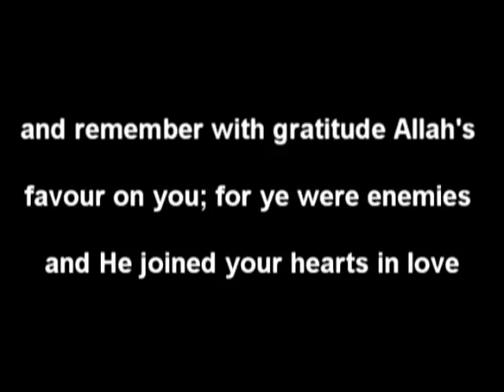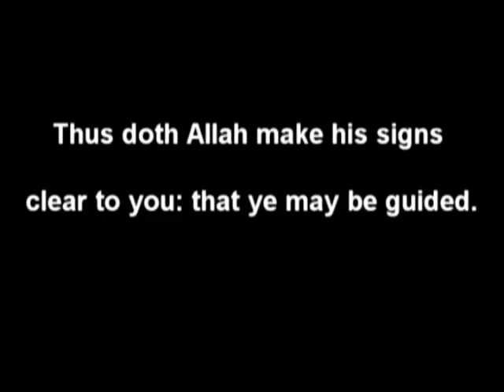University of Michigan MSA Trailer 2009-2010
Trailer showcasing the activities of the Muslim Students Association at the University of Michigan-Ann Arbor. Premiered at the Michigan Muslims Banquet on February 12, 2010